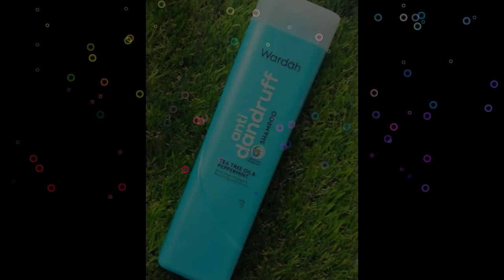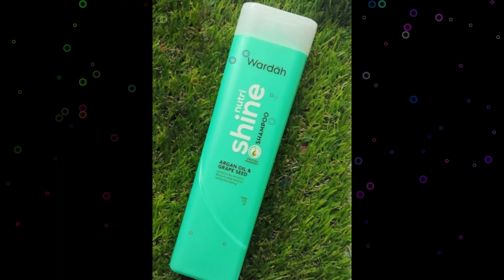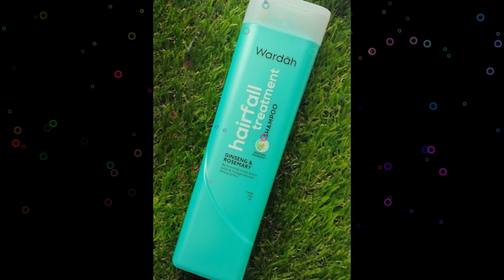4 varian Wardah Shampoo dan Manfaatnya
wardah shampoo ada 4 varian ..jika kalian pengen tau apa saja dan manfaatnya apa kalian bisa tonton video ini sampai habis ya..